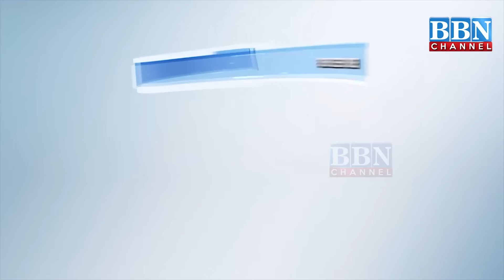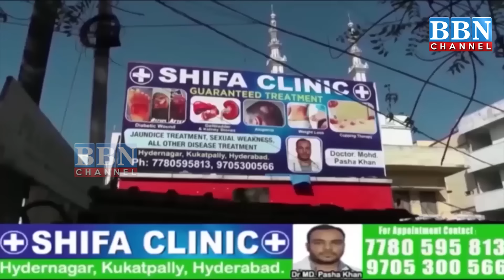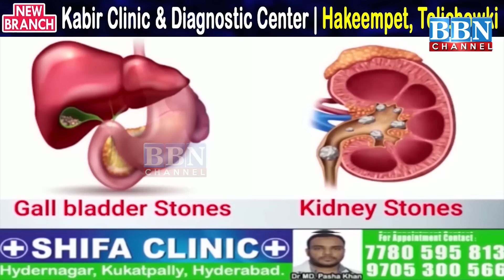Speed News | 19th July 2024 | 25 News in 5 Minutes | BBN NEWS